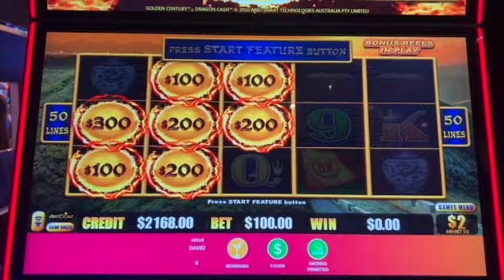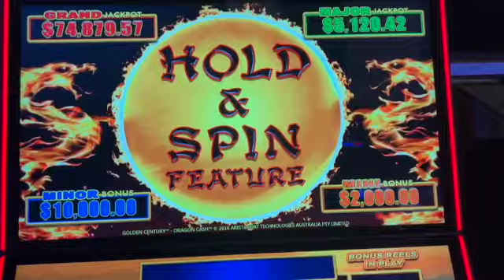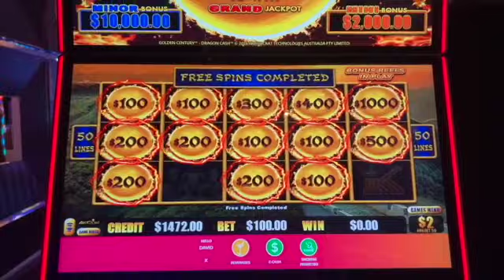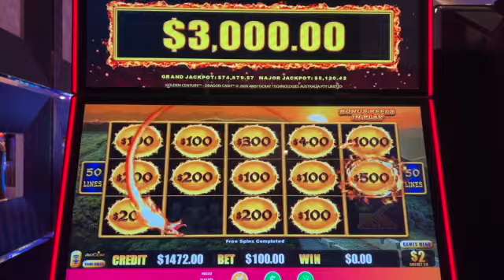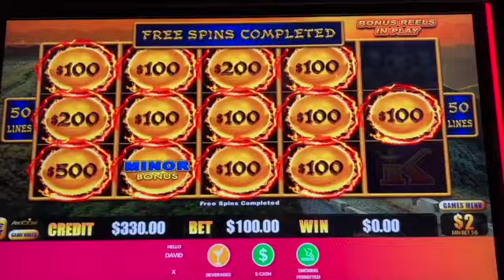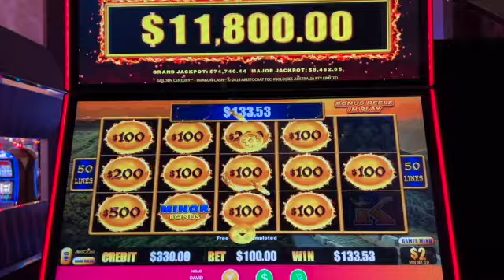$10K MINOR BALL!! HIGH LIMIT DRAGON CASH!! $100/SPIN!! ALL BONUS ROUNDS!! HARD ROCK ATLANTIC CITY!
Hard Rock Atlantic City

All footage is intellectual property of Wong’s Casino Adventures. Footage may be not be used without written consent